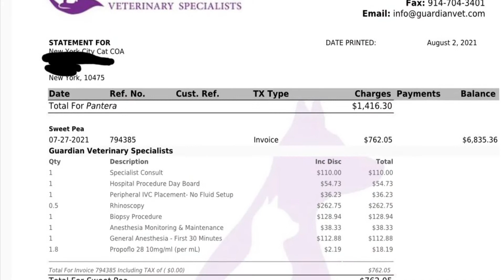Sweet pea's journey!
Here is the journey of sweet pea from today September 21st, to her beginning being trapped into a noisy, bustling neighborhood in The Bronx in May! The openings in her nasal cavities are closed from either a long untreated URI or , a genetic mutation. She will be undergoing surgery on September 21st at Guardian Vet Specialists in Brewster , NY to re-open and hopefully cure her so she can breath and have. proper drainage again!